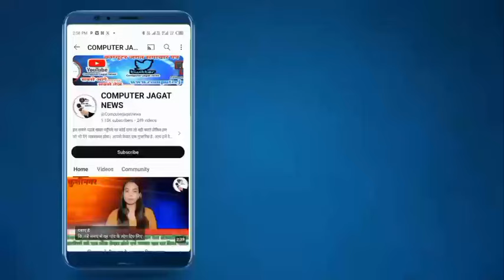Cm yogi Live | Gorakhpur ने दी करोड़ो की Saugat 176 विकास परियोजनाओं का किया लोकार्पण,शिलान्यास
cmहम सबसे पहले खबर पहुँचने का कोई दावा तो नहीं करते लेकिन हम जो भी देंगे जबरजस्त होगा। आपसे केवल एक गुजारिश है. आप हमें देखे और दूसरों को देखने के लिए प्रेरित करे। हम अपने वादे के मुताबिक बेहतरीन ख़बरें दिखयेंगे। अपने आसपास कि खबरे के लिए हमसे संपर्क कर सकते हैं, धन्यवाद।